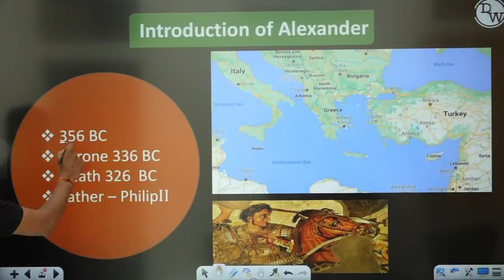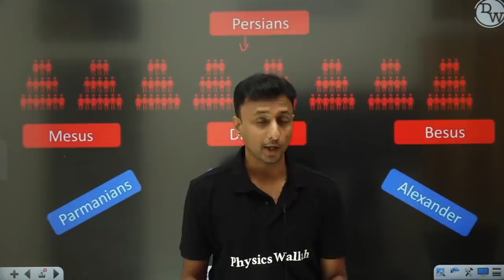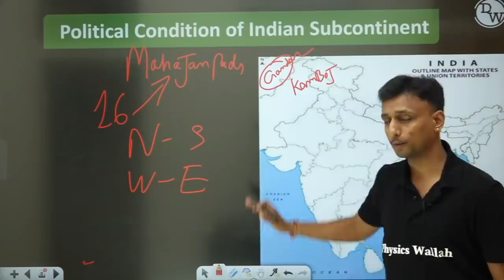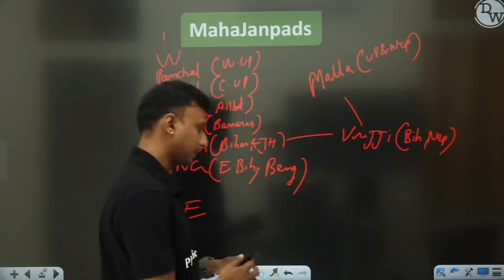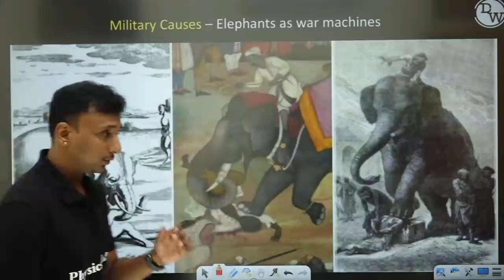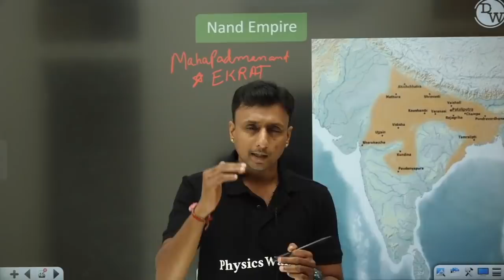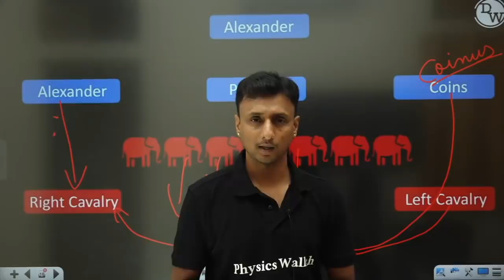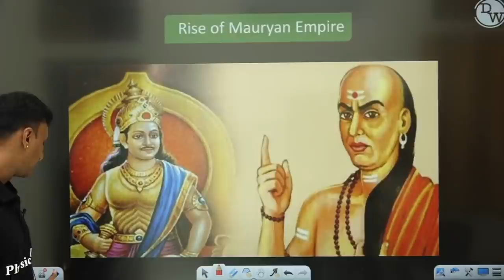INVASION OF ALEXANDER IN INDIA AND MAHAJANPADAS in One Shot || NDA History Crash Course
In this ongoing NDA History Crash Course, Muktak Sir of PhysicsWallah is explaining to you about Invasion of Alexander in India and Mahajanpadas.

•        Introduction of Alexander
•        Battle of Arbela
•        Political Condition of Indian Subcontinent
•        MahaJanpads
•        Rise of Magadh
•        Nand Empire
•        Battle of Hydaspes
•        Retreat and Death of Alexander
•        Story of Mudrakshas and Decline of Nand Empire

There are many other important topics of History that we are going to cover in upcoming videos for NDA 2022 exam.

🔴 Batch Details :-

• 3 classes per day will be held